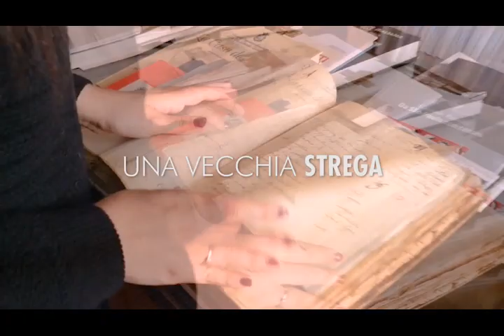Discover San Miniato - Caccia al tesoro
Immergiti in un'avventura urbana emozionante e scopri i luoghi di San Miniato
"CACCIA AL TESORO"
Narra la leggenda che una vecchia strega si nasconda tra i boschi nella vallata della città di San Miniato. Nessuno l’ha mai vista, ma si racconta che sia capace di lanciare maledizioni anche con il sol pensiero ed è per questo che i Saminiatesi se ne vedono bene di stare alla larga da quei boschi, nessuno la vuole incrociare!

In una calda giornata estiva, mentre ci trovavamo in biblioteca per consultare antichi libri riguardanti la storia di San Miniato, abbiamo trovato in mezzo alle pagine di un manoscritto una lettera scritta intorno al XIII secolo…

Scoprite insieme a noi il La Maledizione della Strega Barbuccia in un’avvincente caccia al tesoro che siamo sicuri vi conquisterà!

Sarete in grado di trovare i vari indizi sparsi in San Miniato per riuscire a risolvere la Maledizione?